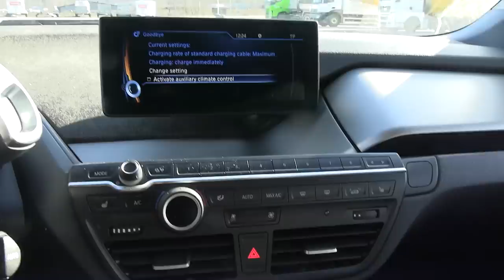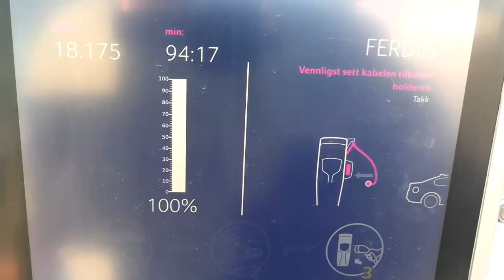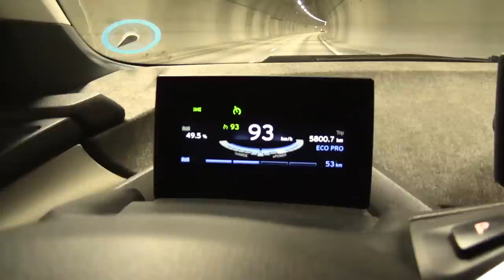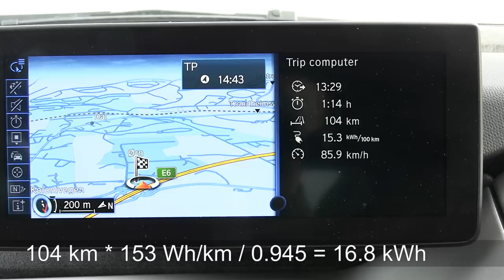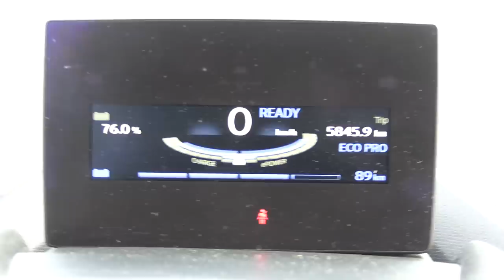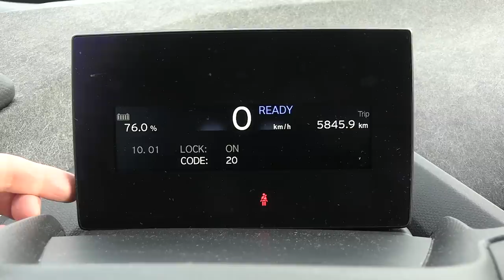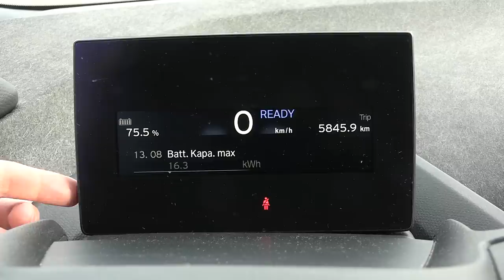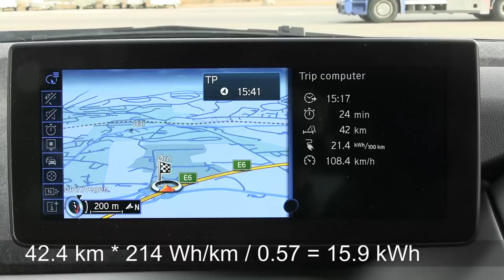BMW i3 22 kWh degradation test after 100k km